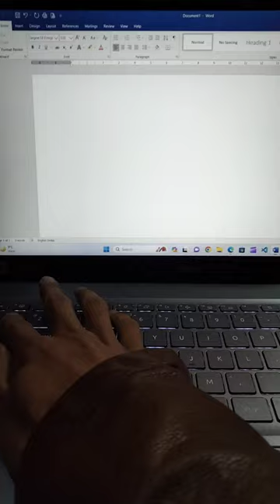Satellite 🛰️ Symbol Shortcut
Satellite 🛰️ Symbol Shortcut msoffice computer trendingshorts dysatyping trendingshorts shortcutkeys @Dysatyping

smart watch
computer
drawing
laptop
ms office
ms office computer course
short video
computer short
ms office computer
ms word template